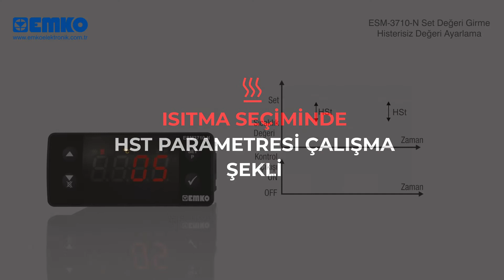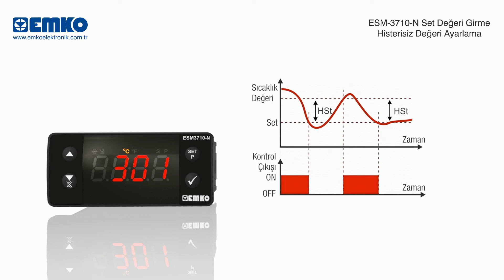EMKO Elektronik ESM3710-N Sıcaklık Kontrol Cihazı SET Değeri Girme, Histerisiz (HST) Parametresi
ESM-3710-N  Histerisiz Değeri Ayarlama

ON/OFF kontrol ile çalışan bir sistemde sıcaklık değeri sürekli salınım halindedir. Sıcaklık değerinin salınım sıklığını azaltmak için set değeri altında veya etrafında bir eşik bölgesi oluşturulur ve bu bölge histerisiz olarak adlandırılır.